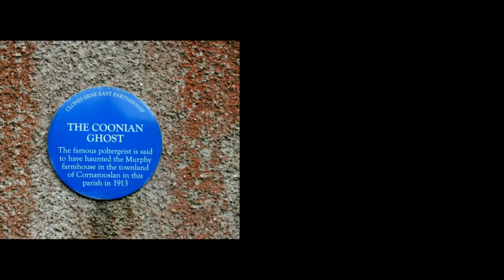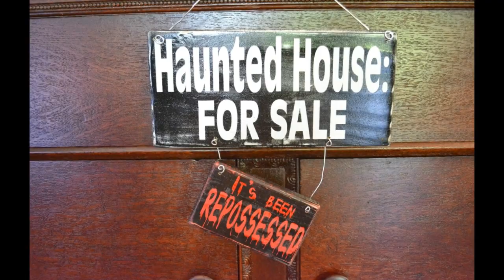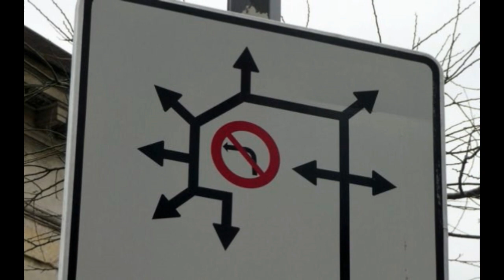Paranormal Ireland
Ireland has a very interesting history but with this video we focus on some of the more paranormal bits about it. From a very talkative ghost to an event straight out of horror movies the Emerald Isle has it all.